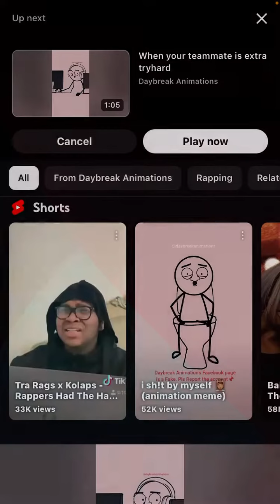THE HOLY TRINITY